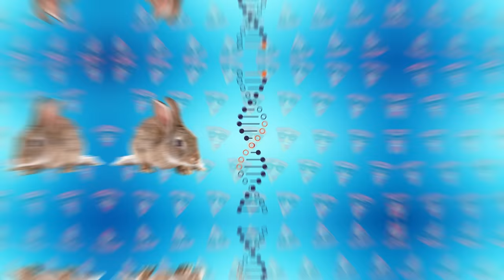Cavalo mais Rápido do Mundo em Ação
Nem é um segredo que os cavalos são criaturas rápidas. Mas quais deles são os mais rápidos? Quais são aqueles que você não pode alcançar e correm quase tão rápido quanto um carro? Agora você vai aprender isso! Neste episódio, eu vou mostrar do que o cavalo mais rápido do mundo é capaz. Também vou falar sobre outros animais com velocidades incrivelmente altas.